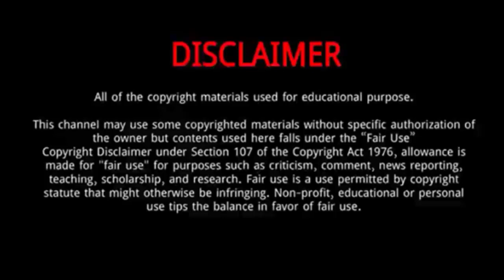Janet Todd (kickboxer) || 15 Thing You Need To Know About Janet Todd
Janet Todd || 10 Thing You Need To Know About Janet Todd

Janet Todd, nicknamed "JT", is an American Muay Thai kickboxer. She is a two-time Pan-American Muay Thai Champion and trains out of Boxing Works. Currently, she competes for ONE Championship and is the reigning ONE Kickboxing Atomweight World Champion.